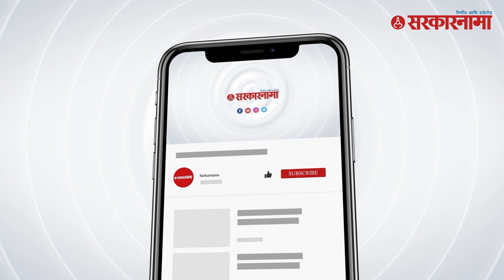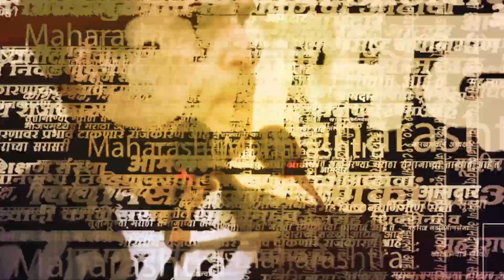Shahajibapu Patil म्हणाले, 'तुझ्या पाया पडतू ' । Maratha Reservation ।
(KB1023)
(NS1023)